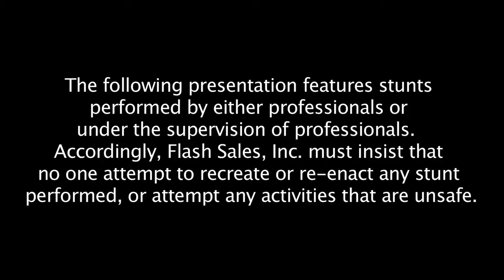OFFICIAL SurfBouncer Ball In-Store Promo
The OFFICIAL SurfBouncer Ball in-store promo! Featuring the hit single, Say Yes!